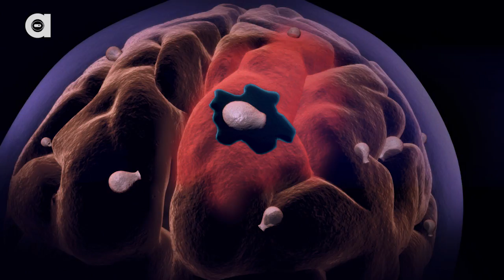4 Deadly Parasites You May Already Have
Zombie-lovers, this one's for you! These parasites will literally kill you from the inside out.